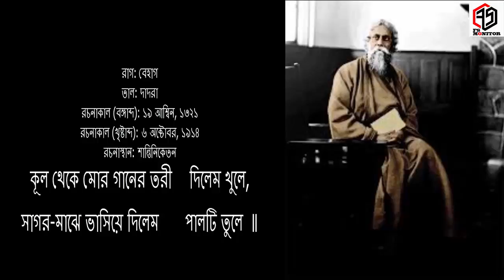কূল থেকে মোর গানের তরী দিলেম খুলে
সাগর-মাঝে ভাসিয়ে দিলেম      পালটি তুলে ॥
Artist: Dipankar Basu
রাগ: বেহাগ
তাল: দাদরা
রচনাকাল (বঙ্গাব্দ): ১৯ আশ্বিন, ১৩২১
রচনাকাল (খৃষ্টাব্দ): ৬ অক্টোবর, ১৯১৪
রচনাস্থান: শান্তিনিকেতন
রবীন্দ্র সঙ্গীত
Parjaay : Puja
রাগ: বেহাগ
তাল: দাদরা